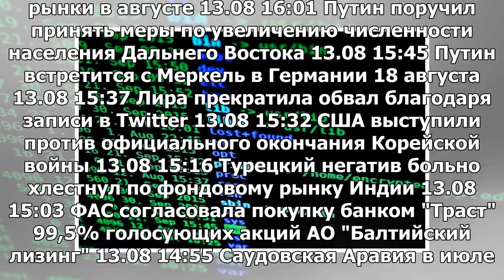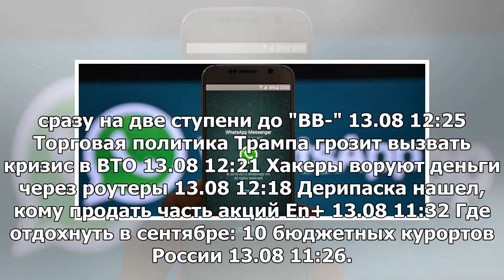Утечки в мессенджерах: какие данные нужны хакерам